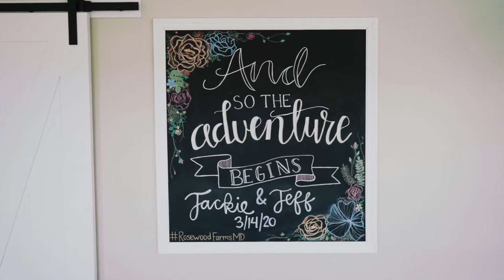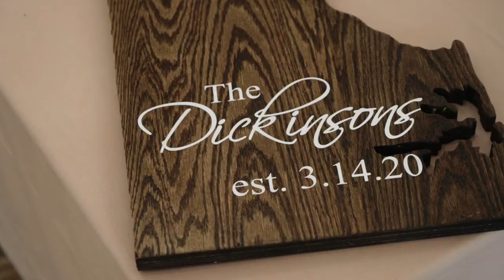Jackie & Jeff - 3.14.20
What a wonderful day filled with love, close family and friends, and hand sanitizer!

Planning & Design | TMD Weddings
Florals | A Garden Party LLC
Photography | Sexton Ink
Hair | Gloss Salon Delaware
Make Up | Kristina Ruggerio Cosmetics
Ceremony Music | Wilmington String Ensemble
Reception Music | VIP DJ Entertainment

Catering | Sherm's Catering
Transportation | Delaware Express